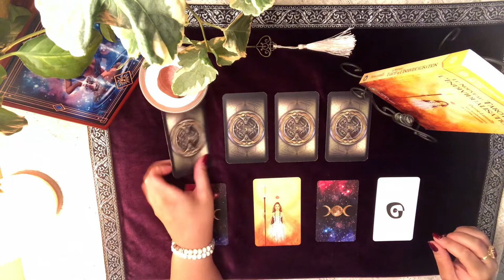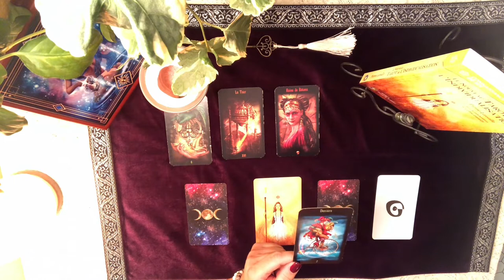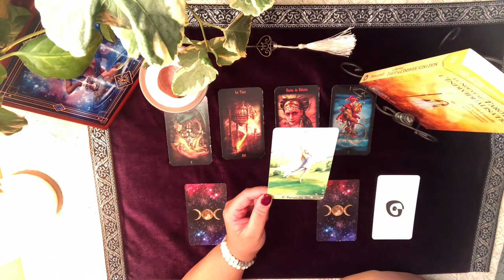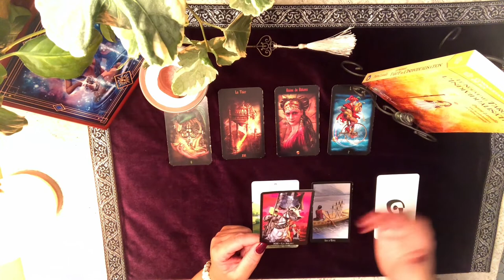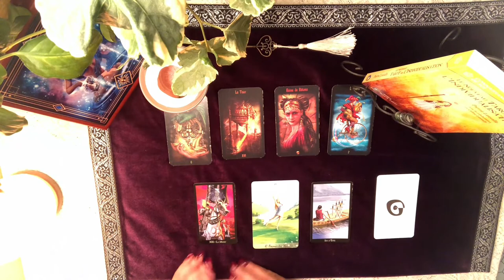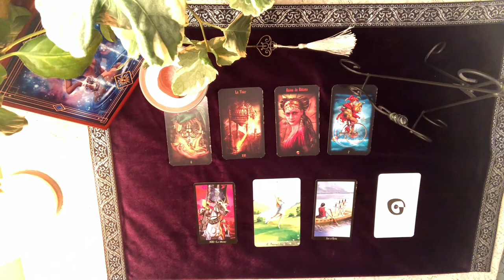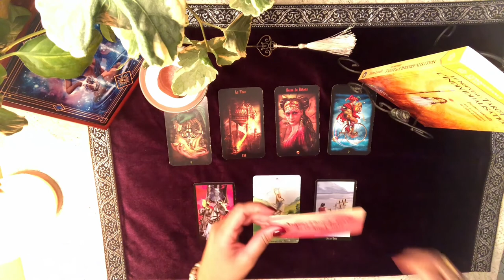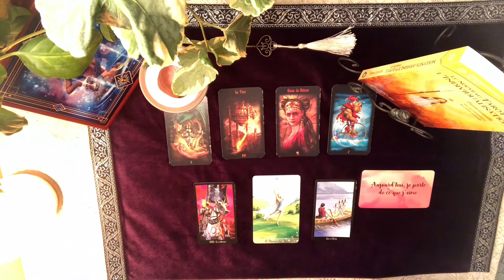Lecture quotidienne du jeudi 16 janvier 2020 - Thème Vision